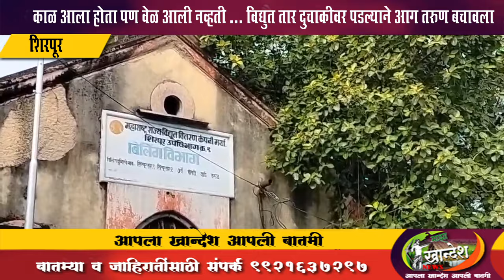काळ आला होता पण वेळ आली नव्हती ... विद्युत तार दुचाकीवर पडल्याने आग तरुण बचावला